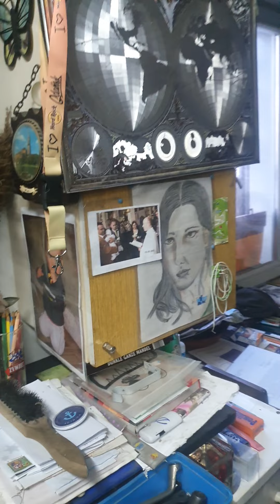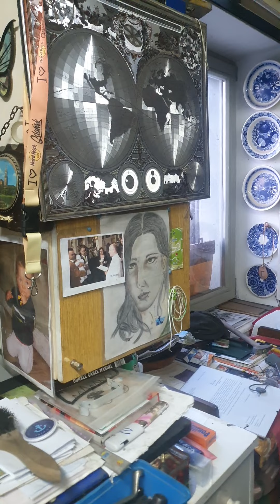Mini-Muzeum Rybackie SOPOT, cz.3. Jerzy Piątek. Czas się zatrzymał.